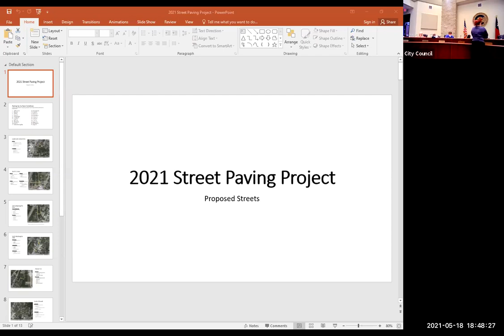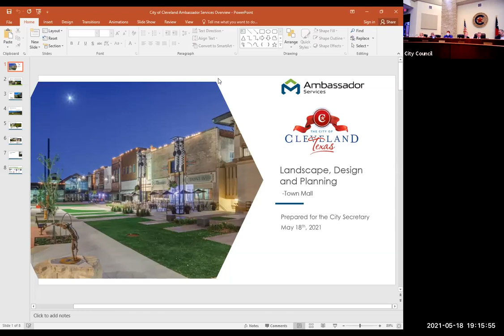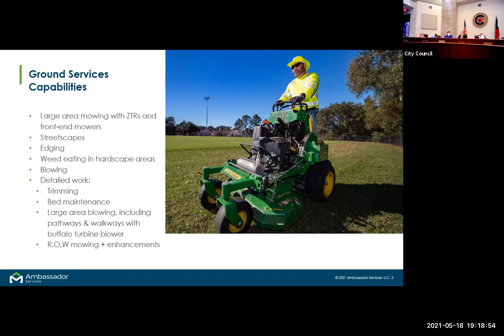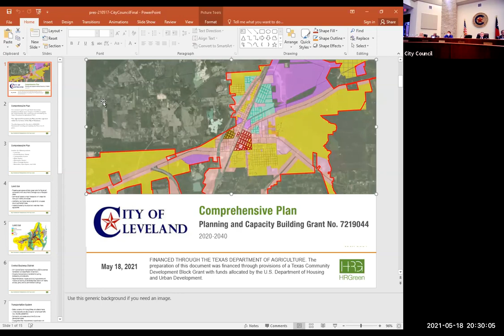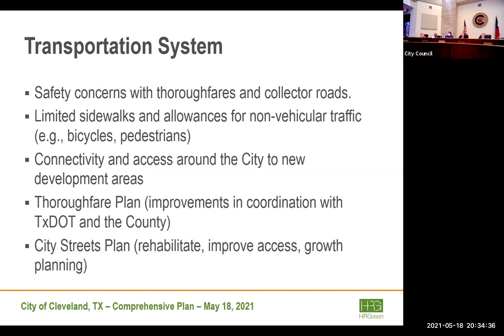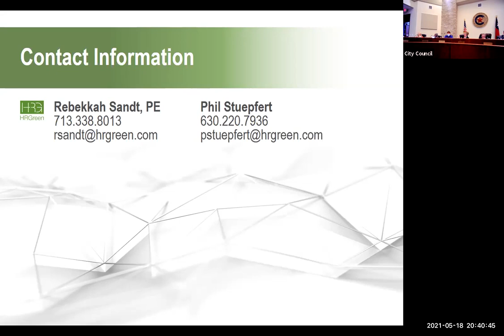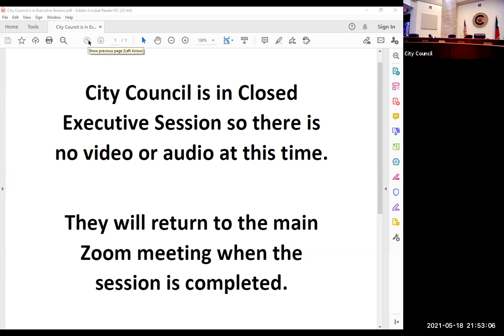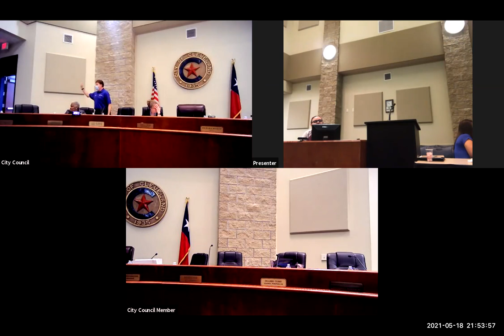5 18 2021 City Council Meeting and Public Hearings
Cleveland City Council Meeting and Public Hearings for May 18, 2021